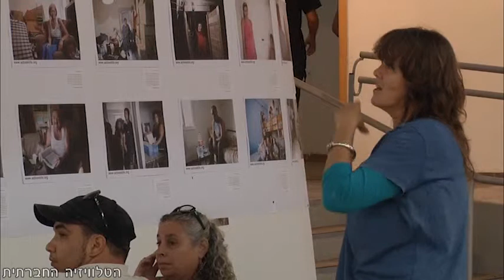בית הדין העממי לדיור הציבורי - מושב 2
ב-3 באוקטובר 2012 קיים בית-הדין העממי משפט פומבי לאחראים למצב הדיור הציבורי בישראל. מצבו של הדיור הציבורי בישראל נובע מפעולות ומחדלים של מדיניות מודעת ומכוונת נגד אוכלוסייה מוחלשת. הנתבעים הם המדינה על מוסדותיה והחברות המשכנות. בית הדין העממי מבקש להציע פתרונות אפשריים והכרחיים ותמורה פרקטית וערכית למצב הקיים. במושב השני מואשמות הנתבעות בפגיעה בחיי דרי הדיור הציבורי ובהפיכת חייהם לבלתי בטוחים, חשופים, רדופים ומאוימים. לאורך המושב ישמעו עדויות מפי התובעים והתובעות לצד עדויות מקצועיות.